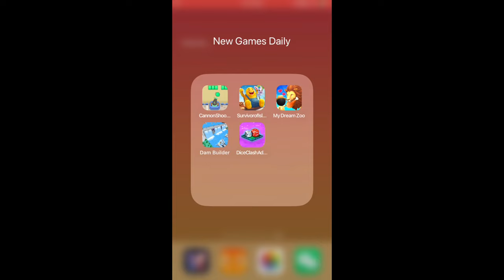Jam Blocks Cannon Games,Survivor of Island,My Dream Zoo,Dam Builder 3D,Dice Clash …| New Games Daily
Jam Blocks Cannon Games, Survivor of Island, My Dream Zoo, Dam Builder 3D, Dice Clash Adventure | New Games Daily

Chapters:
0:00 Jam Blocks Cannon Games
2:00 Survivor of Island
4:00 My Dream Zoo
6:00 Dam Builder 3D
8:00 Dice Clash Adventure